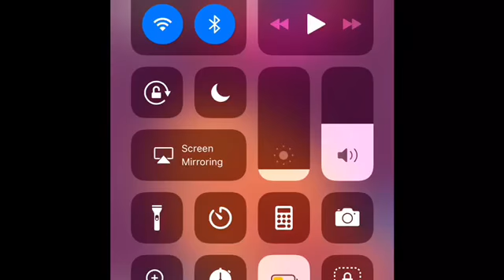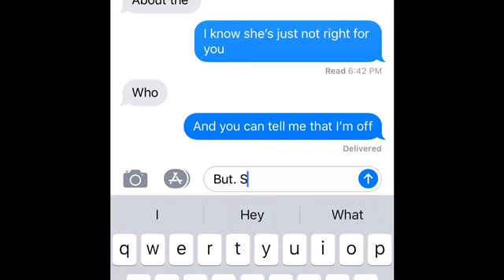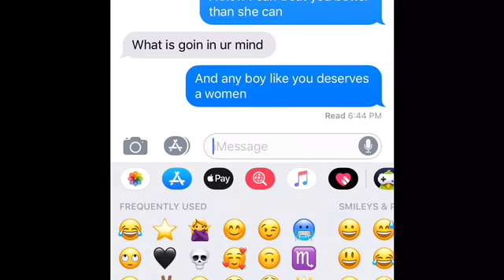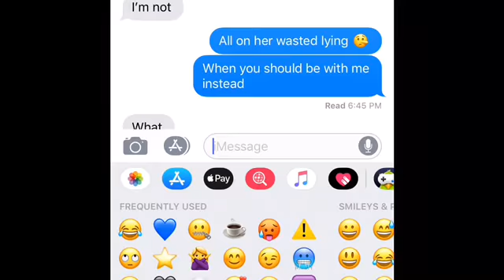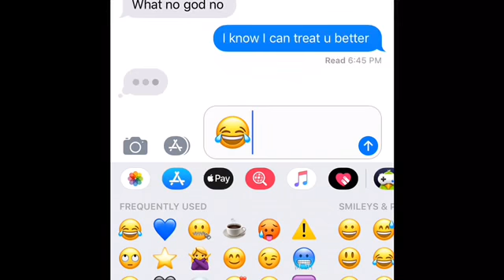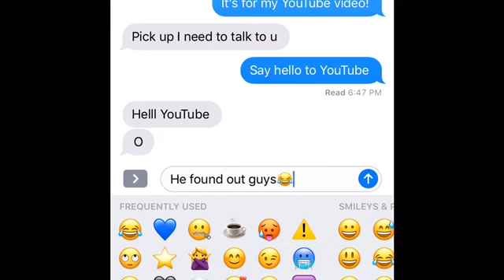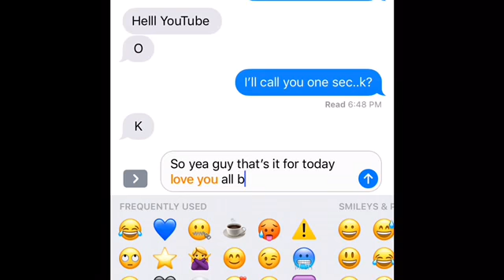Song lyric prank on my friend! FAIL?!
Get this to 5 likes and I’ll do it!